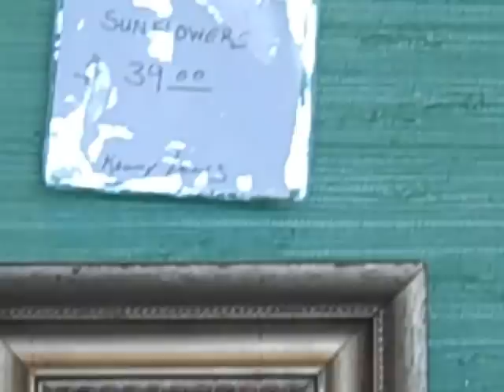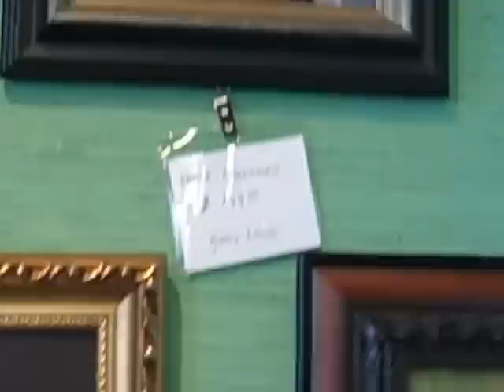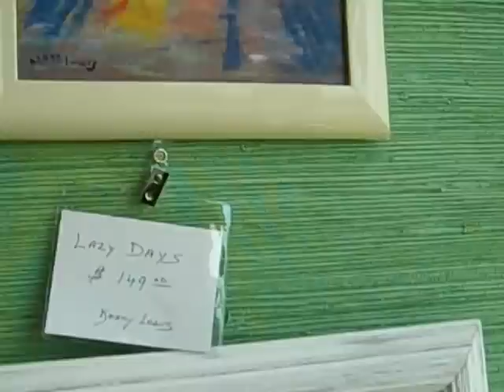KENNETH LEWIS ART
My art work on display at Sweet Nectar's Florist located in Leland, North Carolina May, 2012